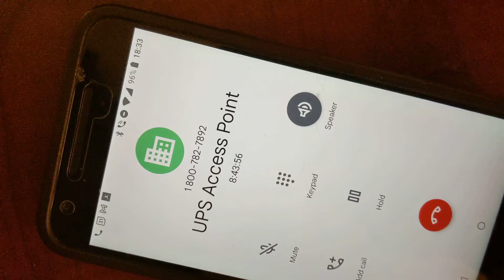On hold with UPS for....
Check out how long I've been on hold!
First package was damaged. Second package I'm overcharged $40 for duties. Trying to get it solved.